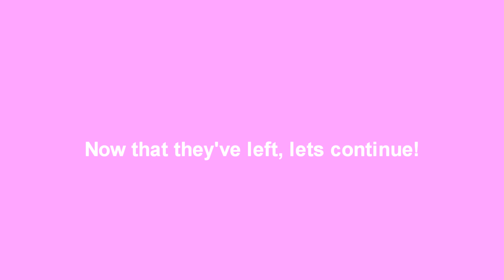Top Pics For Valentines Day - LoungeUnderwear |ad